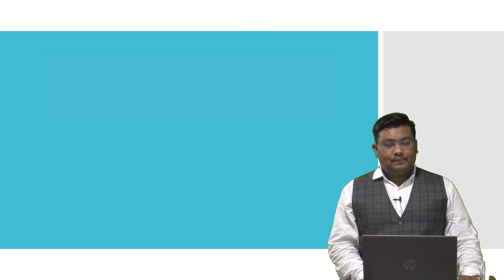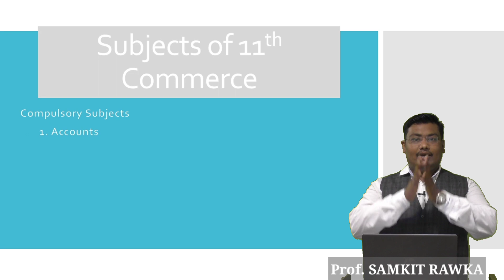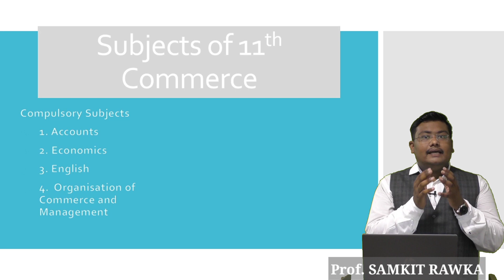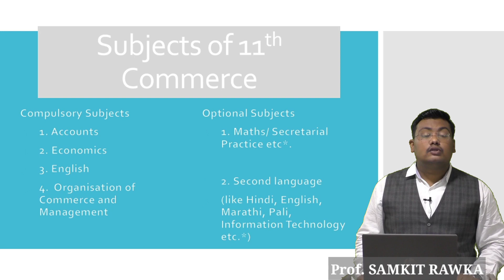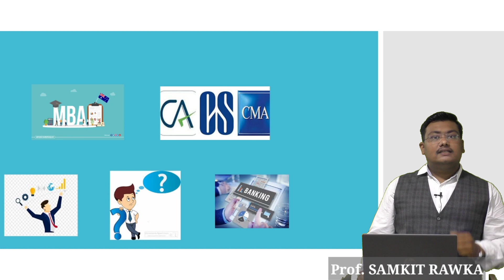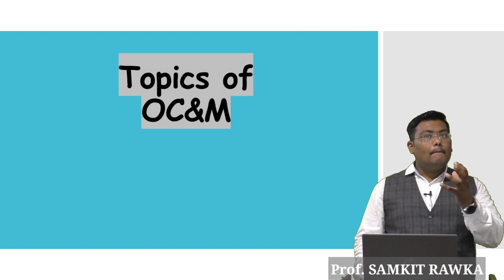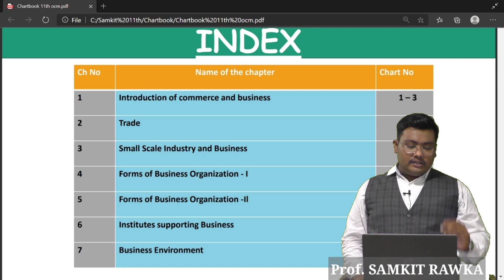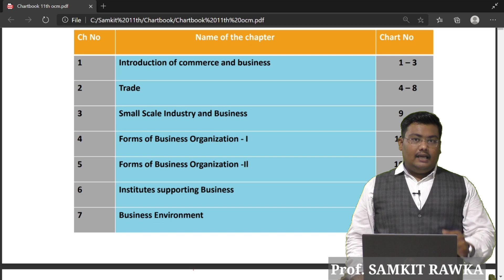11TH STATE BOARD - O.C.M | INTRODUCTION OF SYLLABUS (LECTURE-1)| AASAWA BROTHERS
class 11th OCM INTRODUCTION OF SYLLABUS
#1 O.C.M
In this video we are going to cover INTRODUCTION OF SYLLABUS